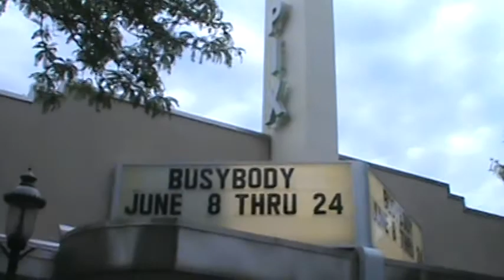Waukesha GuitarTown, Les Paul, Gibson Guitars and Friday Night Live 6/1/2012 pt.1